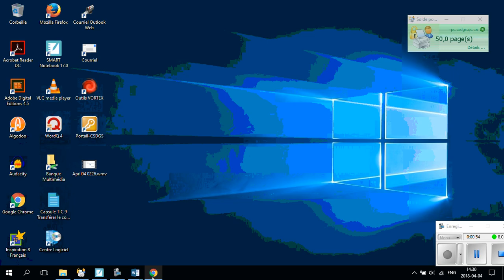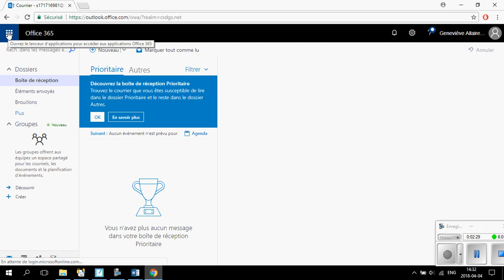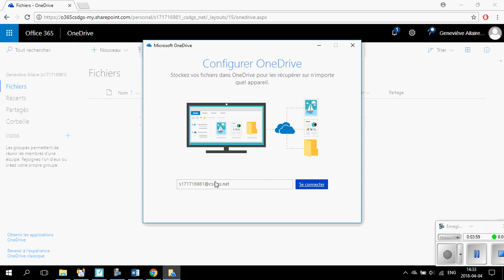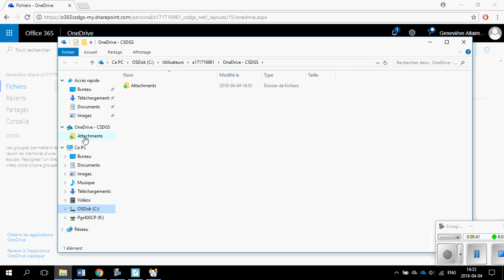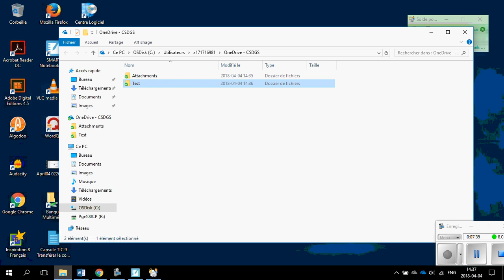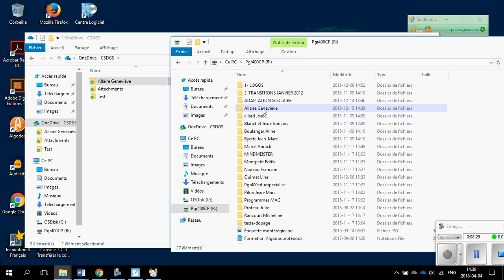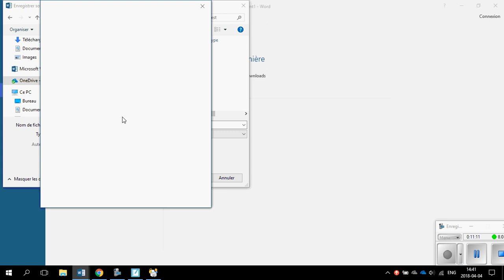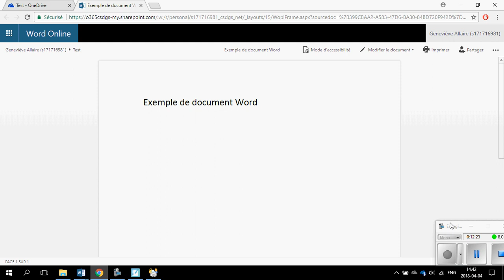Transférer le contenu du U dans OneDrive (O365)